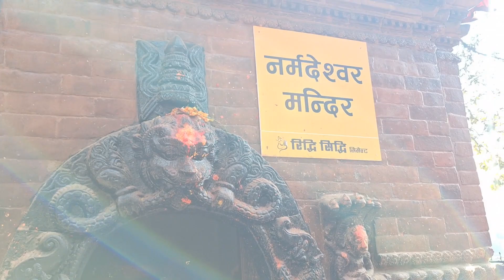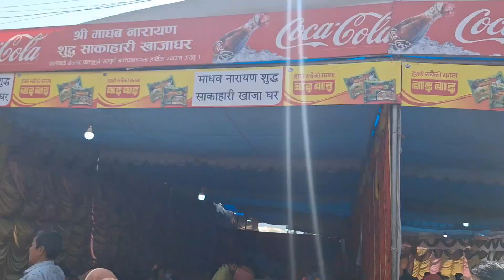Sali Nadi darshan